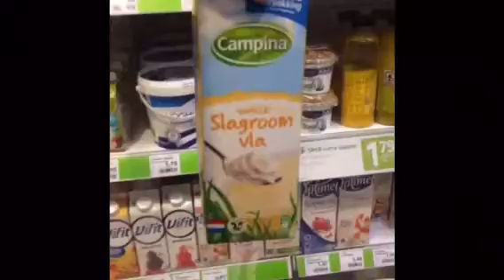SUPERMARKT GESLOTEN?& WRAPS MAKEN💋 - Kidsvlog Scheldeoord 14-08-2017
Ik ga vandaag lekker op vakantie koken! Wrapss!!
Oops is de supermarkt dicht. ?